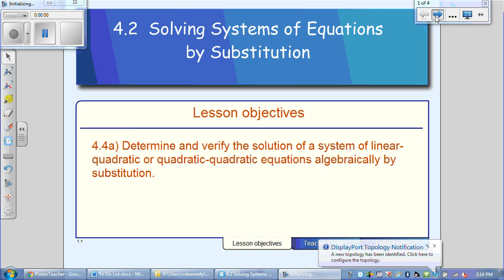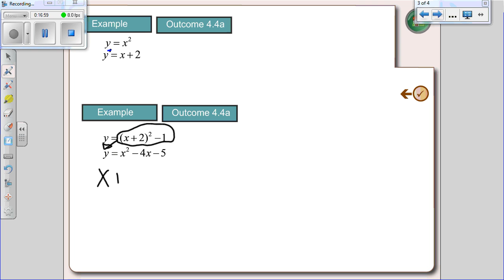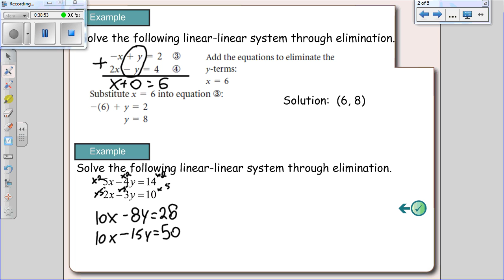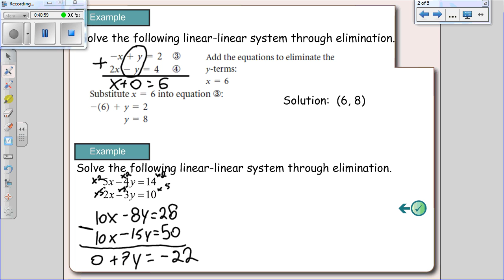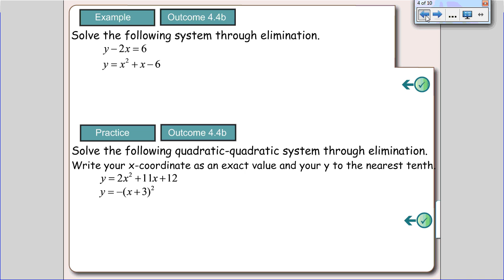Lesson 4.1 and 4.2 Substitution and Elimination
Math 20-1 Unit 4 Lesson 4.1 and 4.2 Solving Systems of Equations Using Substitution and Elimination